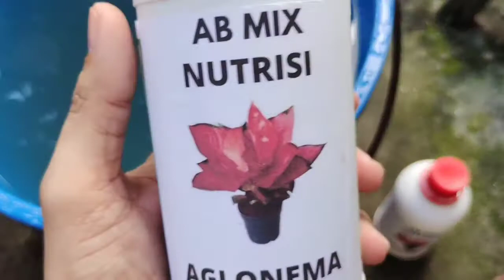Cara Pemupukan dan Penyiraman Aglonema Versi Hoki Project Indonesia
Karena Basic saya orang Hidroponik dan saya rasa pemupukan pakai Nutrisi AB Mix Aglonema  itu Gampang maka saya membagi tips bagaimana cara Pemupukan dan Penyiraman Aglonema Versi saya

Salam Aglonema